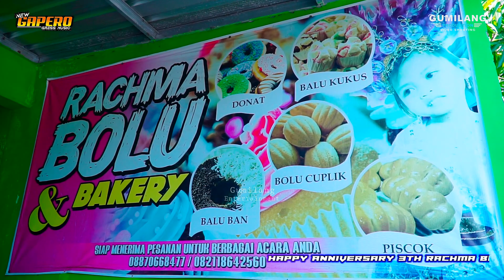NEW GAPERO - CEK SOUND - RACHMA BOLU 3TH UNDAAN LOR KARANGANYAR DEMAK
NEW GAPERO -
NEW_GAPERO - RACHMA BOLU 3TH UNDAAN LOR KARANGANYAR DEMAK

Gumilang 2022